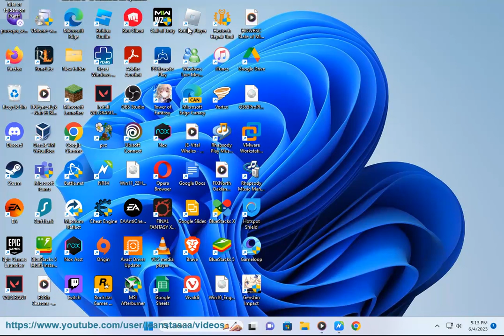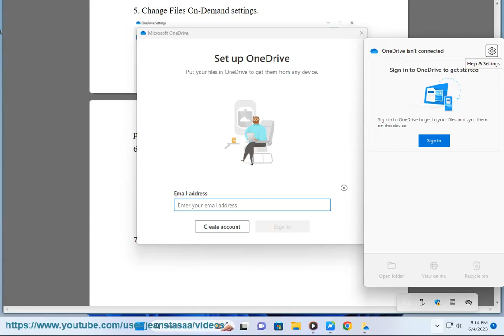Fix Can’t delete OneDrive files or folders on Windows PC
Here's how to Fix Can’t delete OneDrive files or folders on Windows PC.

There are a few reasons why you might not be able to delete OneDrive files or folders on Windows. Here are a few things to check:

* **Make sure you are signed in to OneDrive with the correct account.** If you are signed in with a different account, you will not be able to delete files that are stored in that account.
* **Check the file or folder permissions.** If you do not have the necessary permissions to delete the file or folder, you will not be able to do so.
* **Make sure the file or folder is not currently in use.** If the file or folder is open in another application, you will not be able to delete it.
* **Try restarting your computer.** Sometimes, a simple restart can fix minor issues that are preventing you from deleting files or folders.
* **Unlink OneDrive and then relink it.** If you are still unable to delete the file or folder, you can try unlinking OneDrive and then relinking it. To do this, follow these steps:
    1. Open the OneDrive app.
    2. Click the gear icon in the top right corner of the window.
    3. Select Settings.
    4. Under Account, click Unlink account.
    5. Click Yes to confirm.
    6. Once the unlink process is complete, open the OneDrive app again and sign in with your account.

If you are still unable to delete the file or folder after trying these steps, you can contact Microsoft support for help.

Here are some additional tips for troubleshooting problems with deleting OneDrive files or folders:

* **Make sure you are using the latest version of OneDrive.** You can check for updates by opening the OneDrive app and clicking the gear icon in the top right corner of the window. Then, select Check for updates.
* **Try deleting the file or folder from a different device.** If you are able to delete the file or folder from another device, it is likely that the problem is with your computer.
* **Try deleting the file or folder from the OneDrive website.** You can access the OneDrive website by going Once you are logged in, you can find the file or folder you want to delete and click the Delete button.